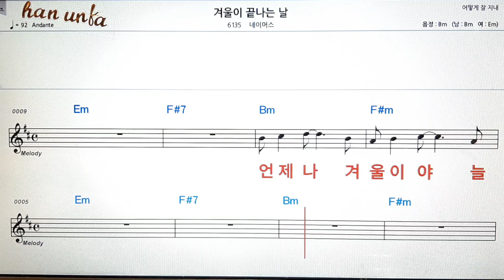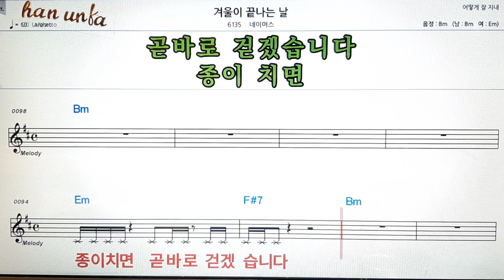겨울이 끝나는날/네이어스👍노래 반주, 코드 악보,가라오케💋Karaoke*Sheet Music*Chord*MR